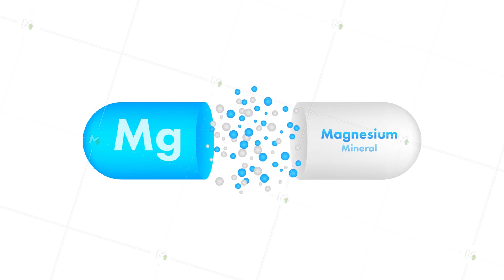Blue magnesium on white background. Magnesium mineral. Mg pill capsule. Motion graphics . 4k